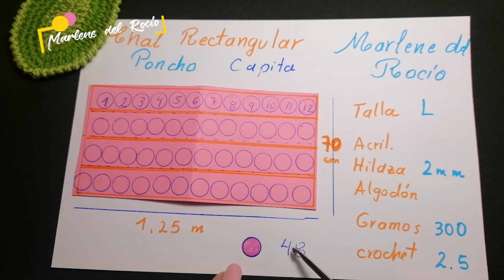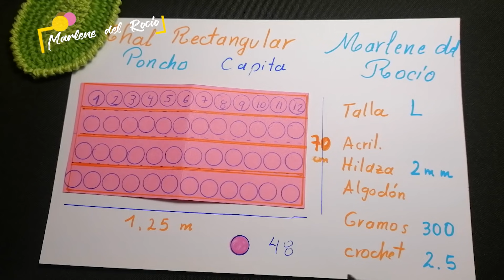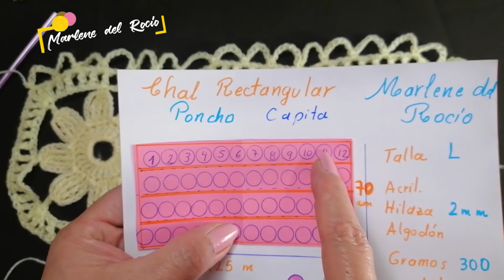¿Cómo tejer chal primaveral? Crochet--para TODAS las tallas